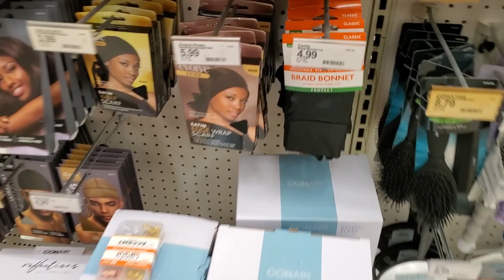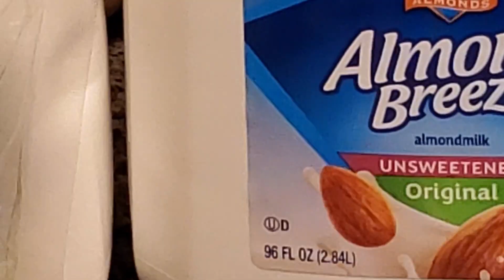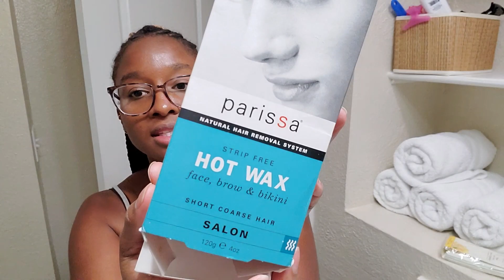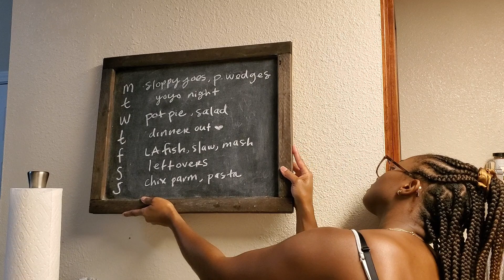vlog: how I prep for vacation - braiding my hair, packing, running errands, clean with me & more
hi!
going out of town for a long weekend and wanted to get it all don't before leaving so here's a vacation prep vlog! im usually rushing around but this time i felt like the GOAT (taking the day off made a huge difference btw). biggest item checked off was my hair. new braaaiiidddsssss

the second half of the vlog was pretty much the most productive day in my life that entire week lol. love that for me.

oh notes about braiding:
34 braids total
took about 8 hours (i didn't pre-part or separate hair sections before starting)
2 packs of xpressions braiding hair 1b30 24" (i had maybe a half section left in the pack)

xx
janetta